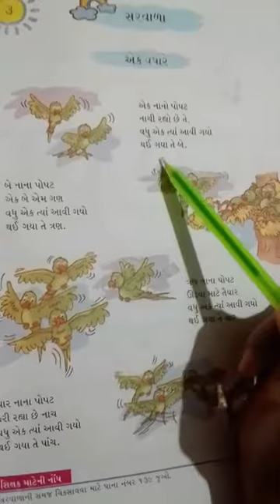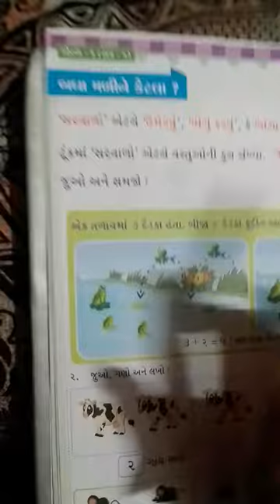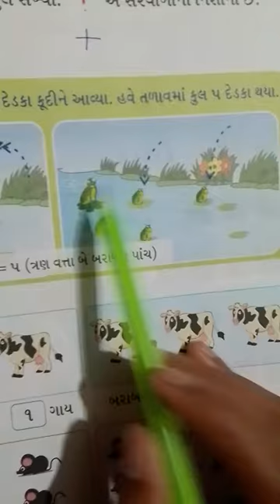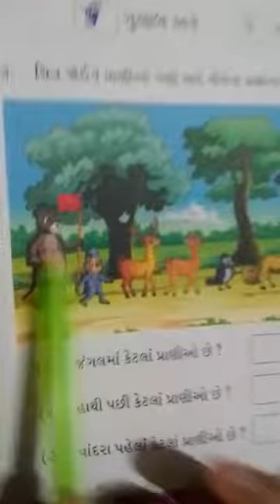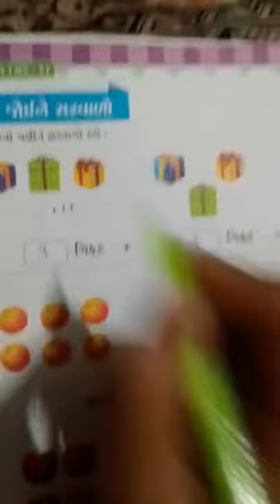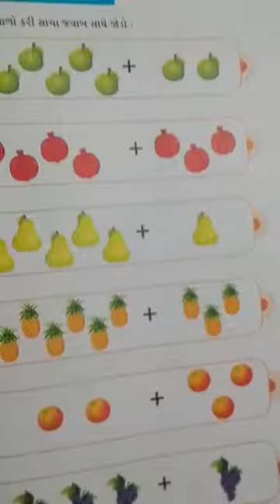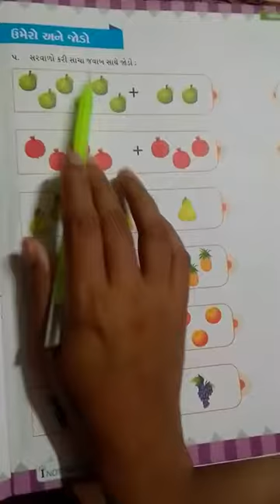GM STD1 MATH CH3 LEC 7